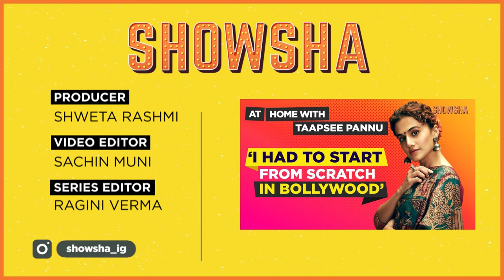Varun Badola and Harsh Chhaya On Their Memories From Astitva And Working On Undekhi | Sony LIV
VarunBadola and HarshChhaya in a candid conversation talk about working on Song LIV’s new show Undekhi .
They also remember working together on Astitva .
The actors later share their views about the OTT platforms.